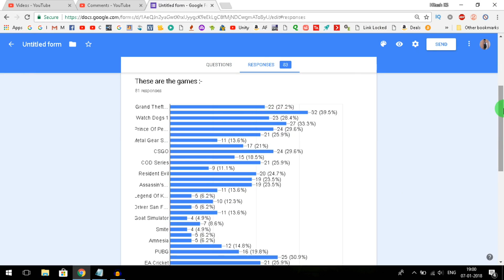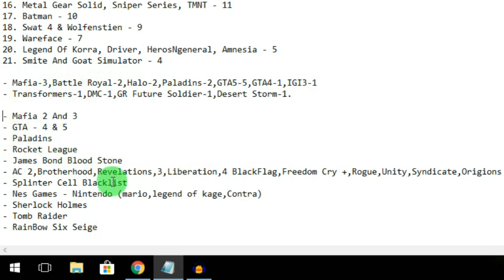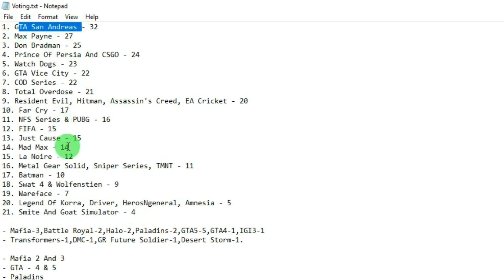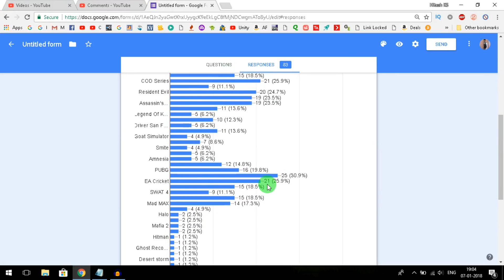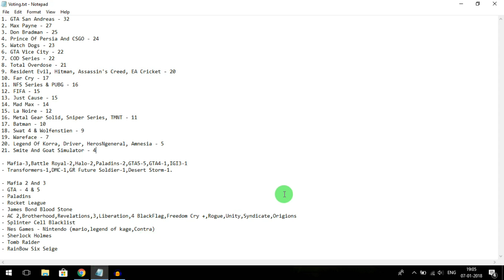Voting Results & Schedule Of Games To Be Played On Channel - Hitesh KS Hindi Gaming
My System -

i3 7100
8GB DDR4